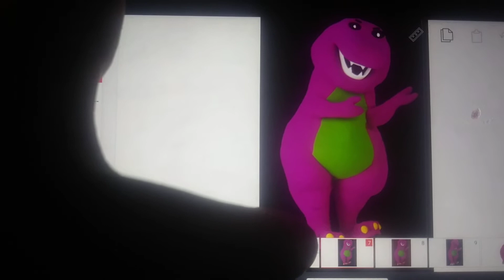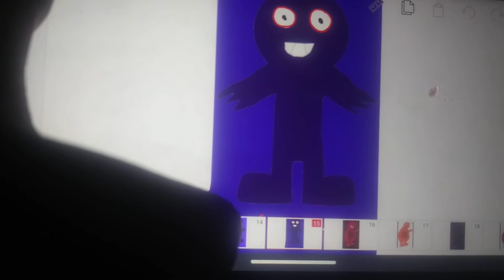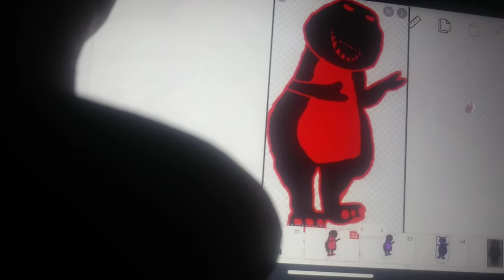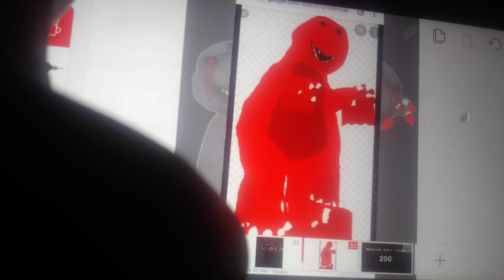barney error modes